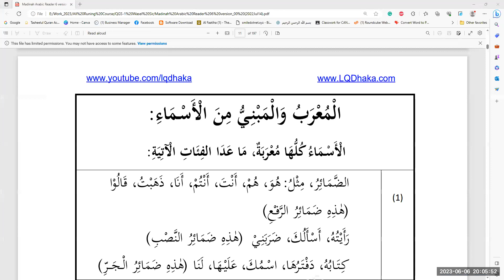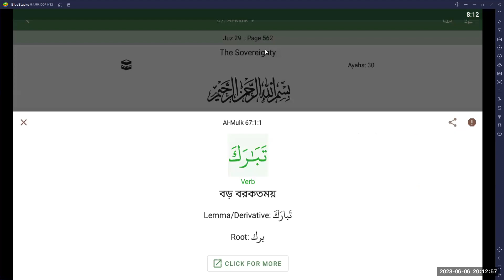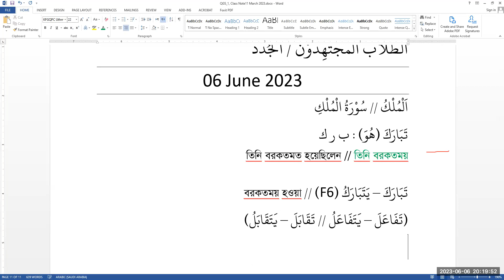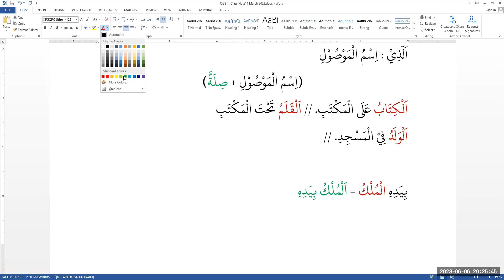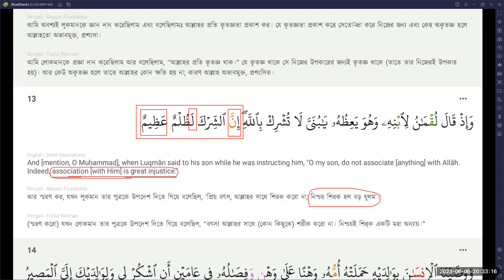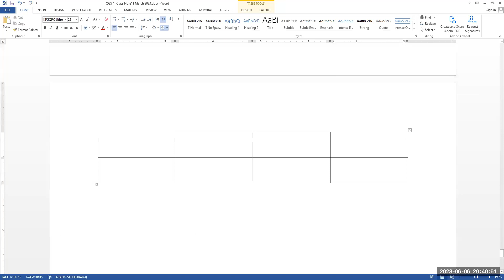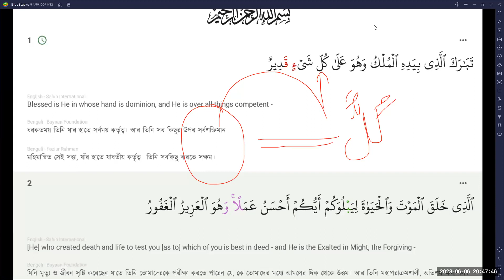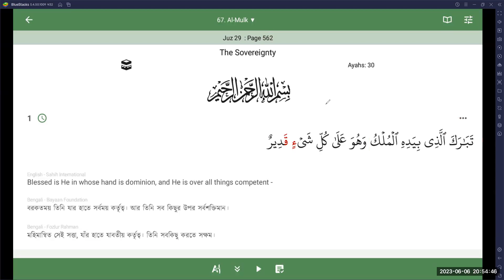সূরা: মূলক, আয়াত: ০১ ।। ক্লাস : ০১।। তারিখ : ০৬ জুন ২০২৩।। মুফতি যুবাইর হুসাইন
কুরআনিক স্কুল - ০১
ক্লাস : প্রতি শনিবার ও বুধবার, রাত : ০৮:০০ থেকে ০৯:০০ (বাংলাদেশ সময়)

প্রশিক্ষক :
(ক) মুফতি যুবাইর হুসাইন